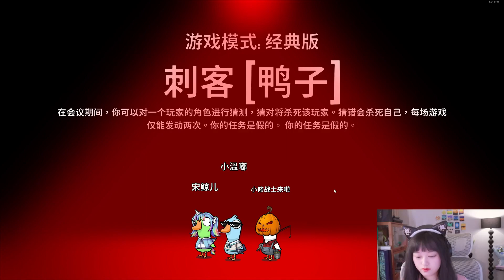【鵝鴨殺】修可愛：“网红在报警前两秒嘎的” Goose Goose Duck【小奶團】